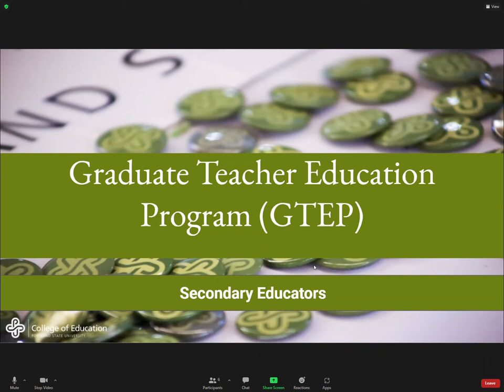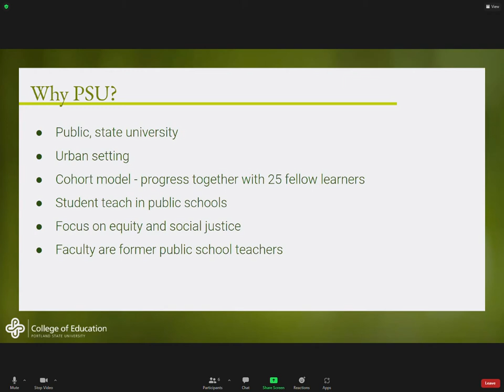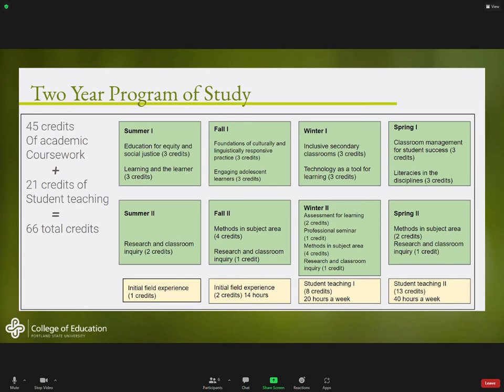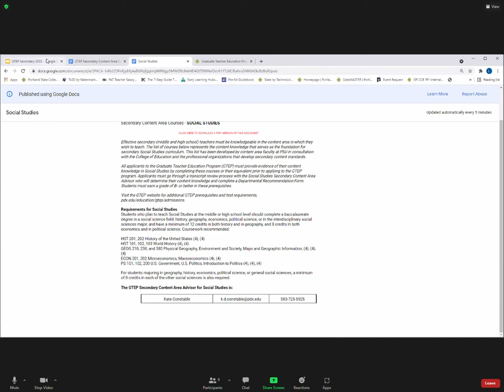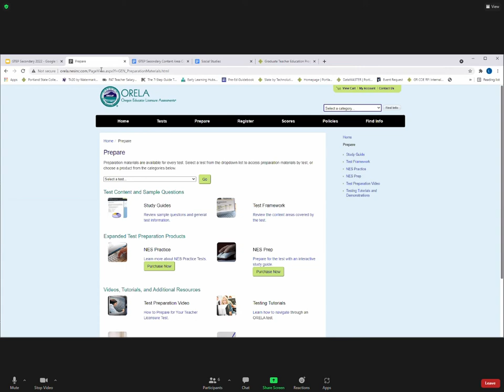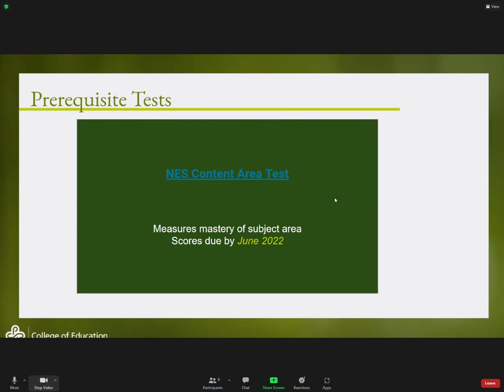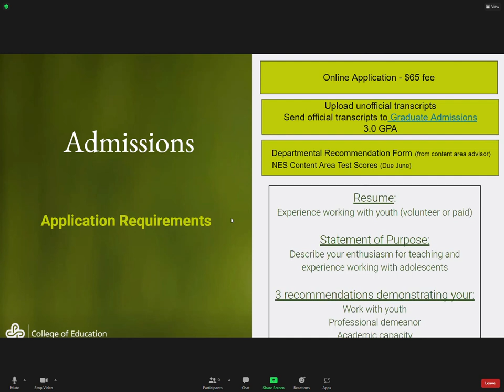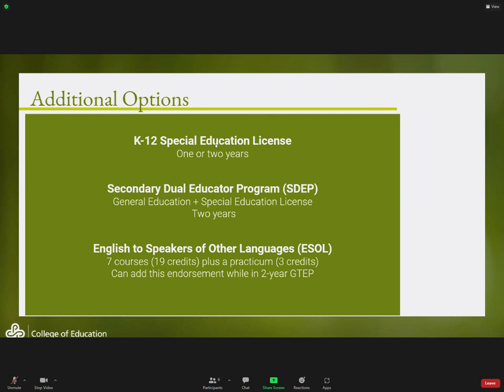PSU GTEP virtual informational meeting 11/2/21